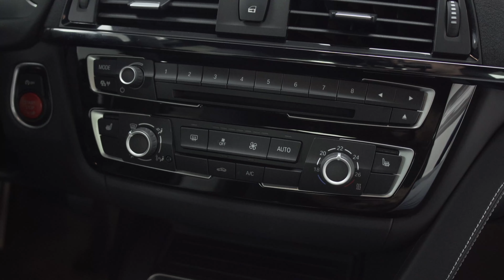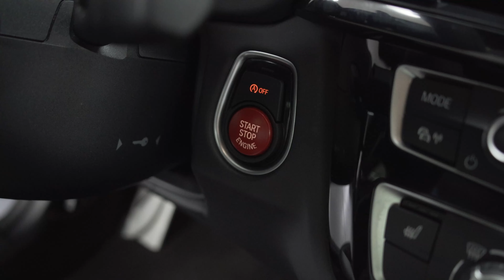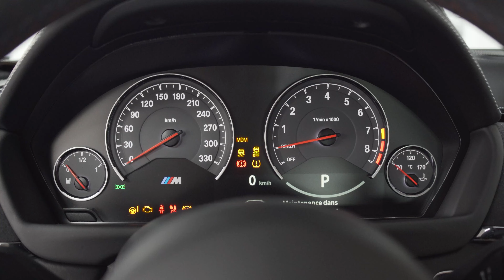Review BMW M3 CS Lime Rock Grey, la parfaite M3 ? - Concept Sport Automobiles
Suivez nous pour un focus sur cette superbe BMW M3 F80 CS, 460 de furie mécanique !

Prenez soins de vous et bonne route !